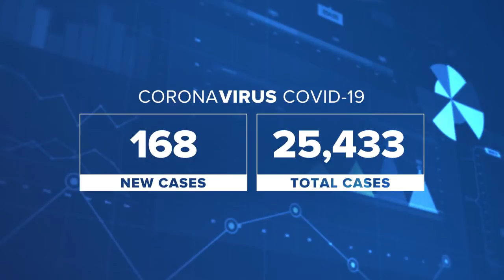KJRH Latest Headlines | July 20, 1pm